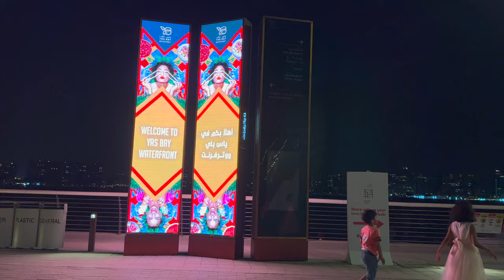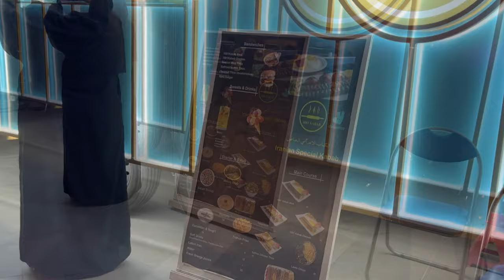Yas Bay Waterfront I New Leisure Spot in Abu Dhabi I Walking Tour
We visited Yas Bay Waterfront on Eid Day 1. It is a new vibrant leisure and entertainment neighborhood opened in Abu Dhabi at the Yas Island. It's a 3 km waterside promenade. It has over 50 restaurants & cafes,food trucks & retails stalls, a luxurious hotel, a beach club and the famous Etihad Arena.